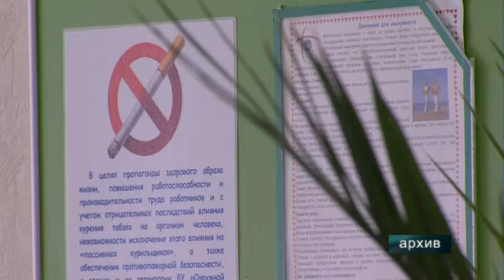Диалог. Болезни сердца и сосудов